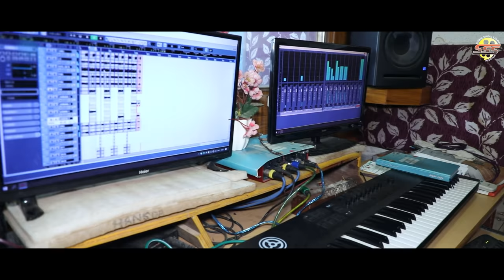Hoy Jiwi ar nowa Hasa holmo New Santali Video || Kumar Sawan & Jamuna Tudu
Producer: Ram Chandra Soren
Lyrics: Sushil Murmu(Sibil Sikariya)
Singer: Kumar Sawan & Jamuna Tudu
Camera & Edit:Chatura Tudu
Mastering: Chandan Baskey(CB Studio,Baripada)